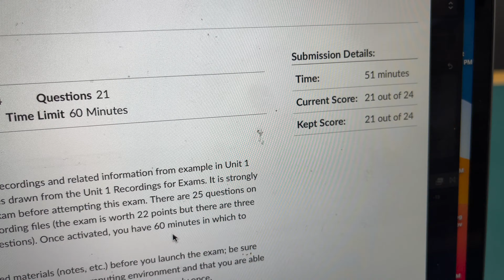SDSU FALL 2021 Finals Week - Finale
Finally done with the last final of my final Fall Semester in SDSU! Final Winter Break has started! Unfortunately, my winter break is reduced to just going to Irvine only as traveling would be risky due to the Omicron Variant of Covid.

It has been a tough four months coming back to San Diego from Irvine but its good to be back with my fellow Aztecs.